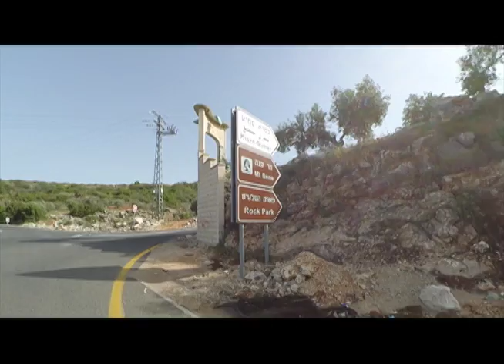Spring Bouldering @ Kisra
A kickass bouldering trip to Rocks Park- Kisra.
Spring 2017.

Editing and mastering by Sai Rodriguez